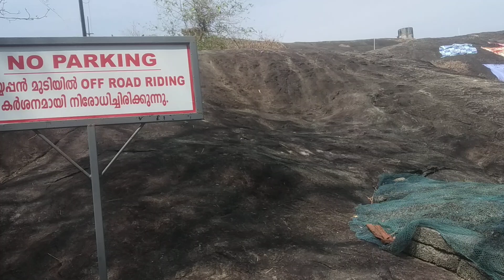A memorable trip to Ayyappanmudi — HINDU temple of Lord AYYAPPA, Kothamangalam, Kerala, India